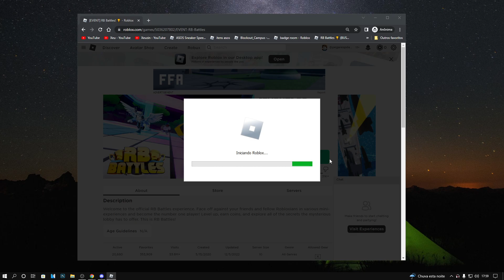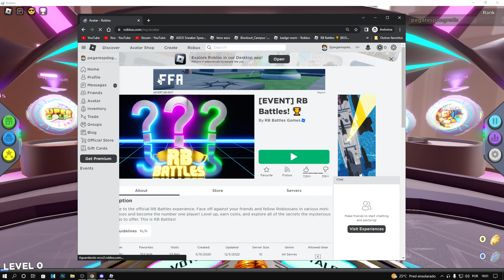ITEM GRÁTIS! PEGUE AGORA A ESPADA GRÁTIS DO RB BATTLES! ROBLOX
RB BATTLEES
RB BATTLES 3